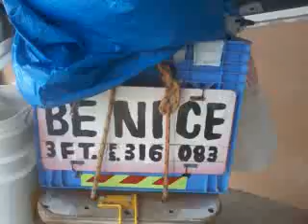jimbikemam sonny floyd hit and run by truck riding bicycle in the day light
august 2019.. truck could see bicyclest easy several hundred feet..because vision much higher than a car.a hate crime..causing easy $50.000 hospital bill..cars to stay 3 feet away passing..fla statute 316.083.never donr